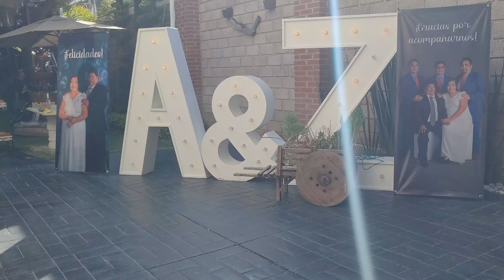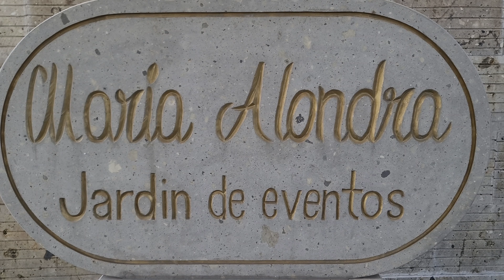BODAS DE ORO, PREPARATIVOS FAMILIA PINELO SALON MARIA ALONDRA, TULTEPEC MEX.